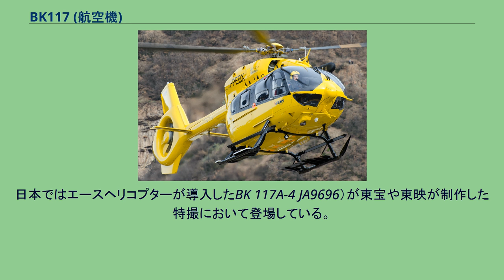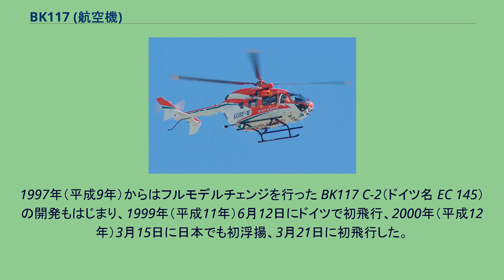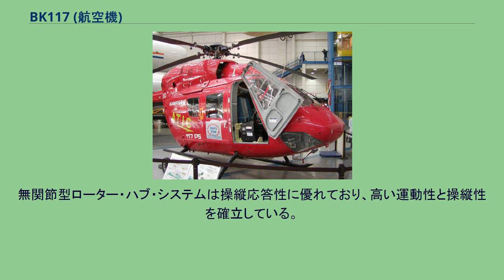BK117 (航空機)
川崎/ユーロコプター BK117 救助活動に運用されるBK117 B-2（ドイツ・ADAC所属） BK117 は日本の川崎重工業と西ドイツのメッサーシュミット・ベルコウ・ブローム（MBB）社（1992年からユーロコプター・ドイツ社、2014年からエアバス・ヘリコプターズ社に社名変更）が共同で開発・製造した民間用中型双発ヘリコプター。
消防や救急用の様々な拡張装備が用意されており、日本でも多くの自治体が採用している。
原型試作機 BK 117P5 改造 FBW実験機（岐阜かかみがはら航空宇宙博物館蔵） 川崎重工業では KH-4 や KHR-1 研究機で得た技術力を持って、1960年代から7席クラスの民間用国産ヘリ KH-7 の開発を行っていたが、石油危機の影響で頓挫していた。
一方、西ドイツ（当時）のMBB社では、1975年（昭和50年）ごろから7〜10席クラスの Bo 107 ヘリコプター開発を計画しており、両社の意図がほぼ同じところから、2年余りの交渉を経て、1977年（昭和52年）2月に「BK 117」の呼称で共同開発が合意された。
契約は経費、計画、製作、販売割当からなり、1980年（昭和55年）を予定した型式証明取得までは、開発資金と開発分担率を 50 : 50 パーセントの両社対等な関係とした。
製造に際しては、主要装備品の重複生産は行わず、互いの生産品を輸出し合い、最終組み立ては別々に行うこととした。
担当部位は、川崎が胴体・トランスミッション・降着装置など、MBBがメインローター・テールローター・テールブーム・尾翼・油圧系統・操縦系統などの開発を担当し、メインローターと油圧系統はMBBが開発したBo 105 のものを基本としている。
エンジンはライカミングLTS-101-650B-1 (600shp) を2基搭載した。
最終組み立て工場はドイツのドナウヴェルト、日本の各務原市、アメリカ合衆国のコロンバスに所在しており、2010年8月までに800機以上が生産された。
1979年（昭和54年）6月13日にドイツ側で初飛行、日本でも8月10日に初飛行した。
1982年（昭和57年）12月9日に西ドイツで型式証明を取得、日本も12月17日に「国産ヘリ」として初めて日本国内の型式証明を取得した。
輸出に必要な米国連邦航空局（FAA）による審査はMBB側によって行われ、1983年（昭和58年）3月9日に型式証明を取得した。
同時に量産型 BK 117A-1 の納入を開始し、その後に数々の派生型を製造、エンジンも途中からチュルボメカアリエル1E2に改められた。
2021年（令和3年）5月までに川崎重工納入分だけで180機が生産され、同年6月には181機納入となり、国内の運航事業会社、各自治体の消防防災航空隊や、警察航空隊向けとして採用されているほか、アジア各国やオセアニア地域へと輸出されている。
また、ユーロコプターによってドイツでも販売され、ヨーロッパを中心に500機余りを受注、450機以上を売り上げていて、全世界では1600機以上が採用されている。
日本ではエースヘリコプターが導入したBK 117A-4 JA9696）が東宝や東映が制作した特撮において登場している。
自衛隊を含む軍隊については、日本政府の武器輸出三原則を考慮して、救難・救命を除く作戦運用目的としては、販売を控えてきた。
ただし、ドイツ側では武装バージョンも開発されており、胴体下に固定された機関砲や吊り下げ式のパイロンにHOT対戦車ミサイルを装備した物であったが、実際には発注されなかった。
なお、三自衛隊ではBK117は運用されていないが、防衛装備庁（旧・技術研究本部）が試験計測用に運用している。
1997年（平成9年）からはフルモデルチェンジを行った BK117 C-2（ドイツ名 EC 145）の開発もはじまり、1999年（平成11年）6月12日にドイツで初飛行、2000年（平成12年）3月15日に日本でも初浮揚、3月21日に初飛行した。
消防防災ヘリコプター「KOBE−II」（神戸市航空機動隊） 機体の特徴は、MBBの Bo 108（EC 135 の原型）と非常に似ているが、こちらのほうが一回り大きい。
キャビン両側にはスライド式ドアを、キャビン後端に観音開きドアを設置し、救急用や輸送用など様々な顧客要求に対応できる多用途ヘリとした。
機体は単純な構造を採用しながらも頑丈なつく...